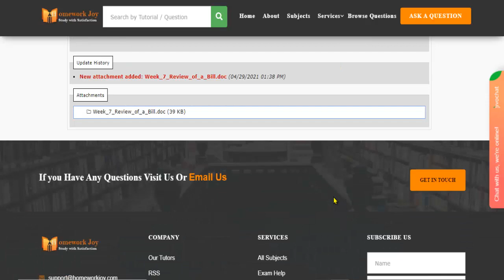WestCoast NURS510 Week 7 Assignment Latest 2021 March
This video tutorial explains how to get the "WestCoast NURS510 Week 7 Assignment Latest 2021 March" solution and any other  Education assignment help from Homework joy.

Question (622329):-WestCoast NURS510 Week 7 Assignment Latest 2021 March